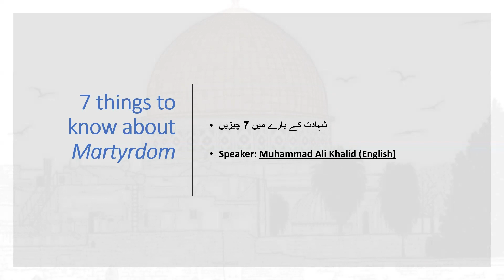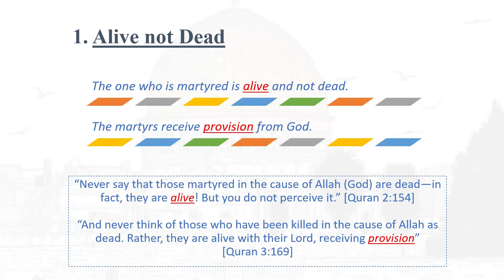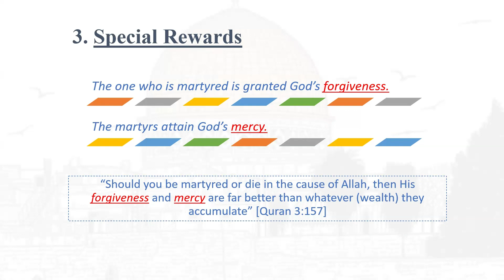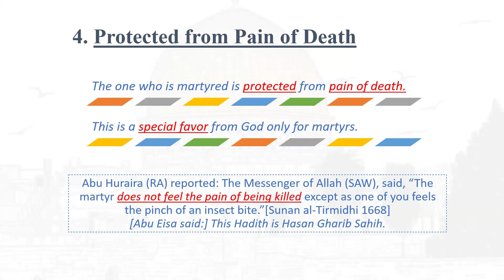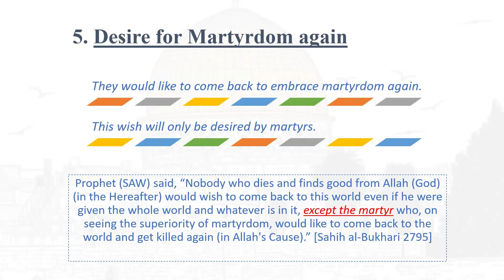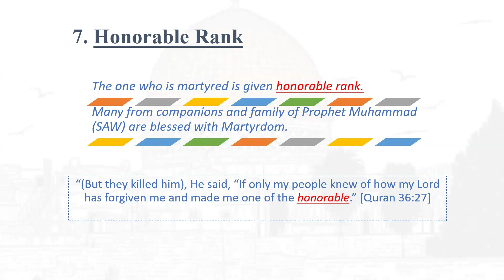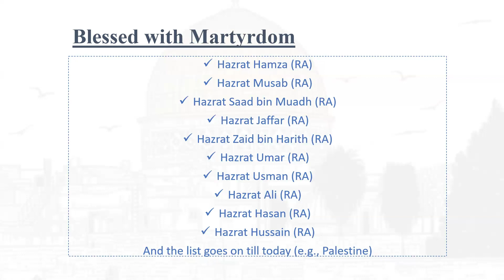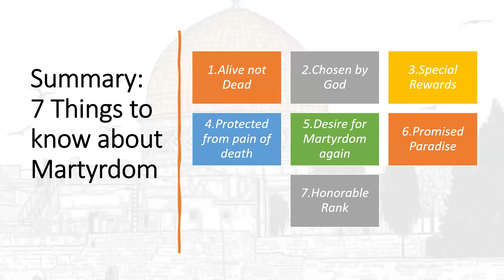7 things to know about Martyrdom | English | Muhammad Ali Khalid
Content
1. Alive not Dead
2. Chosen by God
3. Special Rewards
4. Protected from pain of death
5. Desire for Martyrdom again
6. Promised Paradise
7. Honorable Rank